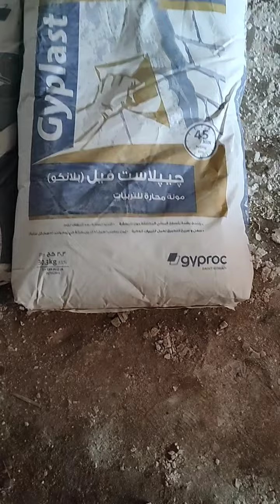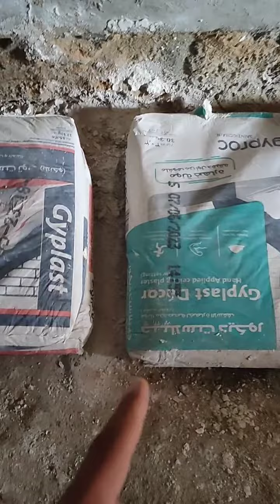شرح انواع ومراحل تنفيذ دهان بلانكو الأسقف الخرسانيه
نسأل الله أن يكون محتوانا من باب العلم الذي ينتفع به
ومن خارج مصر نضيف في أول الرقم 002
Eng
م/
رابط جروب كورسات الديكور والتشطيبات على الفيسبوك
من افضل مواد عزل الأسقف الخرسانية البلانكو فهيا ماده مهمه جدغ في هذا بالغرض وتعطي سطح املس للسقف يقيني من الحراره المحتبسه بالسقف الخرساني ان وجدت وايضا يسهل مراحل دهان السقف فيعطي سقف صريح مستوى يسهل فيما بعد عمليه النقاشه والدهانات له وبالطبع يكون كأساس وتأسيس سليم لمرحلة الدهان التاليه للسقف

مهندس تشطيبات محترف,
دورة اعداد مهندس تشطيبات,
انترفيو مهندس تشطيبات
كورس مهندس موقع,
دورة مهندس موقع,
دورة تنفيذ مهندس موقع

site engineer course,
site engineer skills,
site engineer interview,
site engineer work,
bridge site engineer,
site engineer dubai,
site engineer interview questions
شغل بياض محاره,
بياض محارة
تشطيبات
تشطيب شقق,
تشطيب شقق نقاشه,
تشطيب عماره